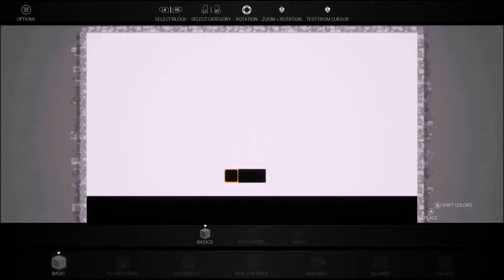Rachael Messer in Shift Quantum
My Discord for content creation like new videos, going live, and more